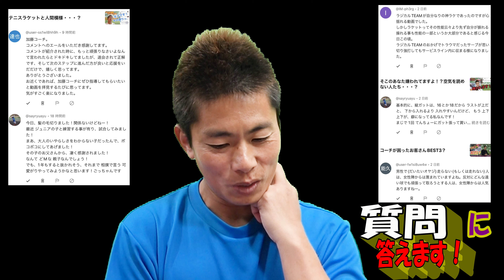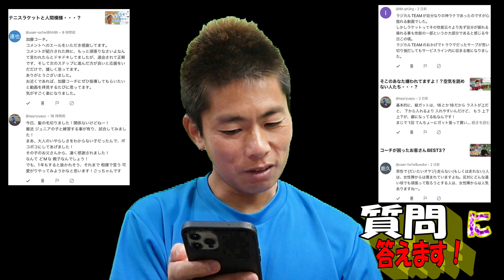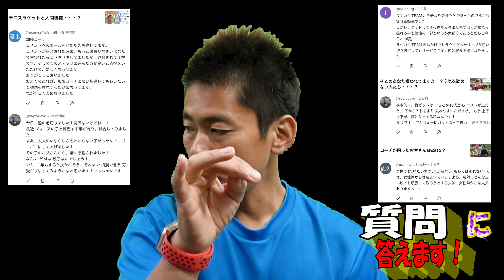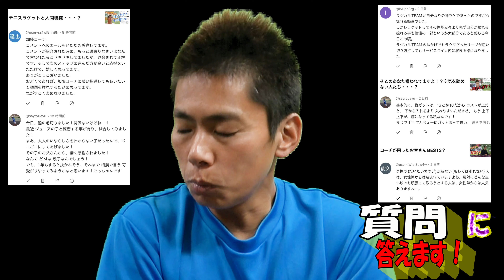まるで駄目な人、実は伸びしろありそうな人